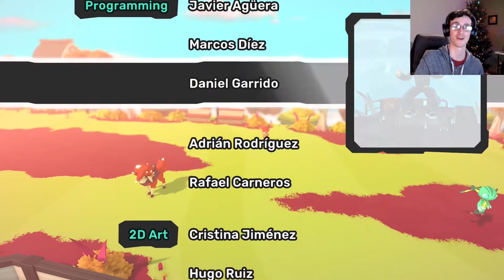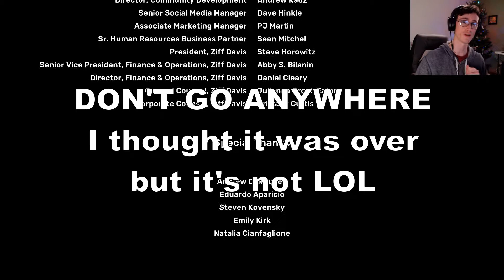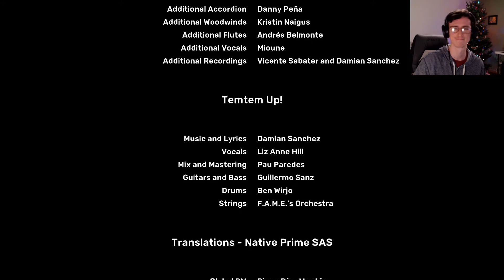TEMTEM ARBURY ENDING! GAMEPLAY PREMIERE! (Day 3) | Temtem - Arbury Update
Welcome to my first YouTube Premiere! The rest of the Temtem campaign was too short for a stream so I decided to record it for a video and premiere it live instead!